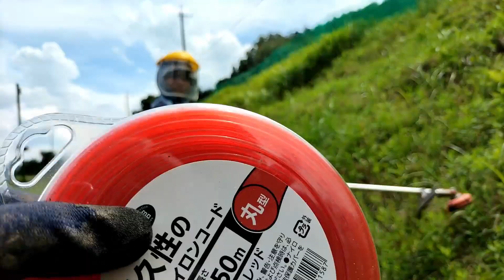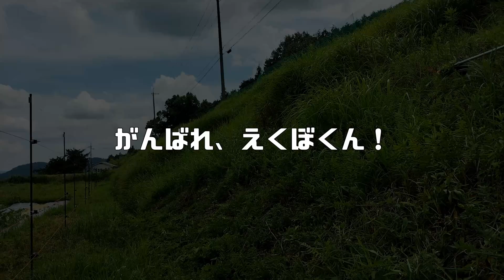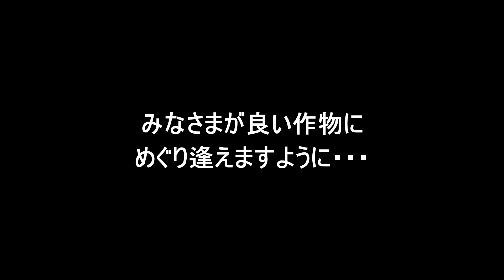【過酷】炎天下のナイロンコード草刈り丸型角型刈り比べ！！！丸型VS角型ナイロンコードの徹底比較！【極致】父と娘の田舎で農業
ナイロンコードはどれを選んでいいのか分からない？そんなあなたに丸型VS角型ナイロンコードの徹底比較！わかりやすく解説付きで、ナイロンコードそれぞれの特性を比較開設していきます！真夏の炎天下３４℃という過酷な状況の中！親子二人三脚で草刈りを強行！！！・・・父と娘が農業で生計をたてるまでの道のりの記録です。